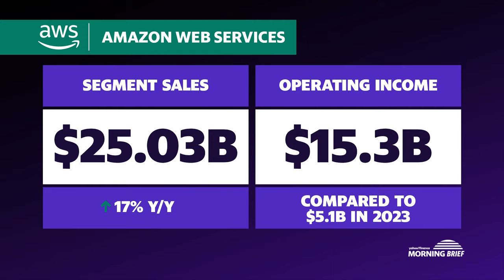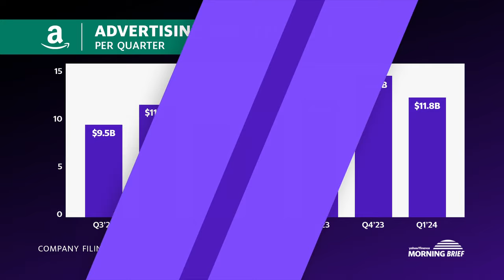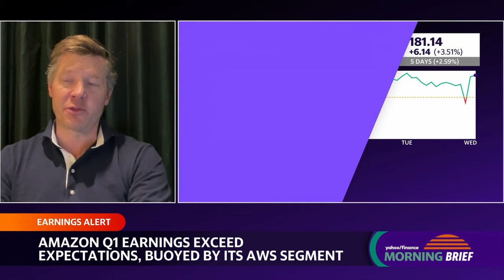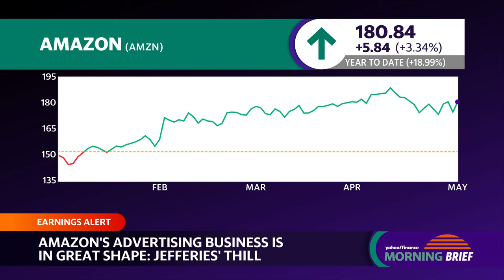Amazon Q1 earnings showed a lot of good things, analyst says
Amazon (AMZN) reported its first quarter earnings on Tuesday after the market's close, with its Amazon Web Services (AWS) segment posting a 17% year-over-year revenue spike. In the wake of this highly anticipated financial release, Jefferies Tech Research Analyst Brent Thill joins The Morning Brief to dissect the results.
Thill characterizes Amazon's performance as "a mixed box of goods." He notes that AWS, the advertising business, and operating income all outperformed expectations in the first quarter results, stating, "Amazon works when you're in harvest mode, not invest mode." The numbers have left him "encouraged" about the stock's future prospects.
On the advertising front, Thill highlights that the business is in "great shape" as Amazon continues to blend its advertising efforts with Prime Video. He emphasizes that sponsored ads will be tailored to each consumer's preferences. This strategic approach and Amazon's continued investment in its advertising capabilities could potentially unlock "a whole other leg" for the company, comprising an "advertising opportunity that we haven't even seen."
About Yahoo Finance: